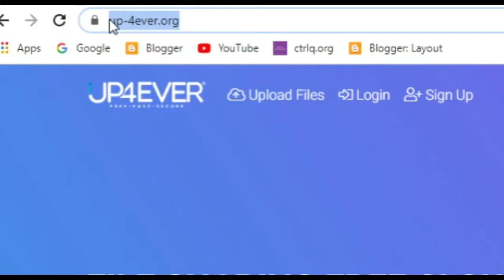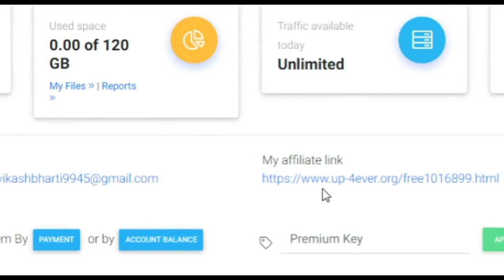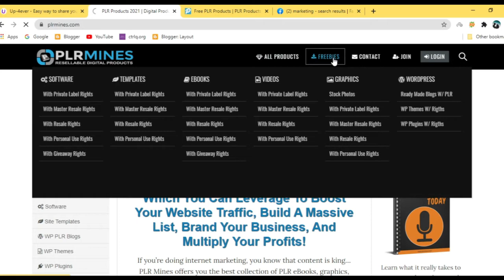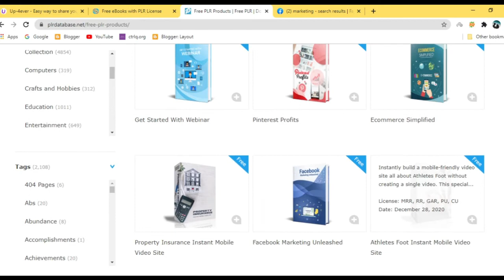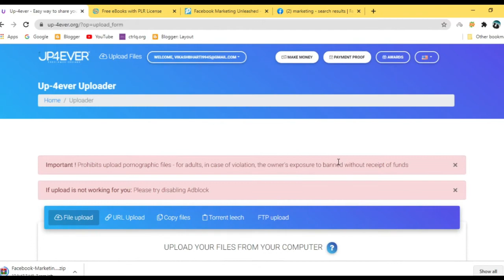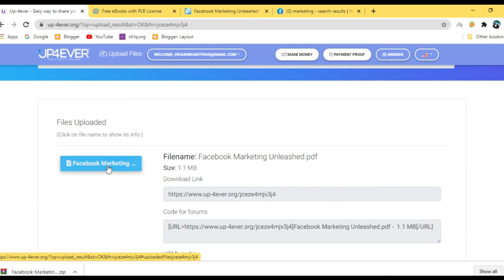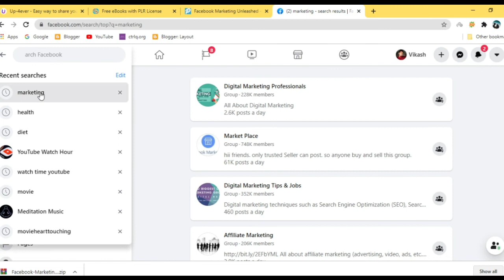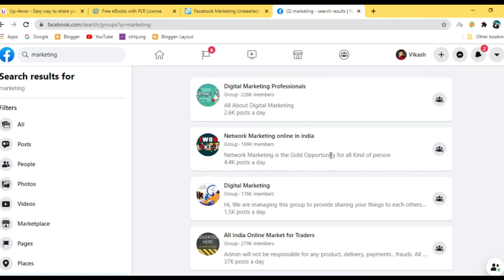Make $5 Money Just from Uploading Files | its *Unique Trick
✅Affilate Ebook fast Sale Result hindi In this video, I will show you can earn from the best file uploading site.& Make $5 Money Just from Uploading Files | its *Unique Trick |so, without skip watch full video.

✅WARN:--
 बिना Skip करें Videos पूरी देखना तभी आपके समझ आएगा|

💥Whatsapp Group Official Join For Discuss & Update

💯_______SUBSCRIBE kr Lena Guyz ______💯
हम पूरी कोशिश करेंगे जिससे आप भी  घर बैठे अपने Mobile से Online Internet की सहायता से पैसे कमा सके🙏

♦Social Media♦
अगर आप लोग मुझसे जुड़ना चाहते है तो मुझे facebook page
पर  FOLLOW कर लीजिए !

✔️ facebook page (official page) :
                       or
🔴TechNew4u

👉अगर आप कुछ भी पूछना चाहते हैं तो Comment करें या Whatsapp Group Join करके वहां Chatting करें|

🔥🔥🔥CHECK OUT BEST VIDEOS(और भी Videos देखें)🔥🔥🔥

Earn Money Online from Mobile Phone in 2021 (NO INVESTMENT) 🔥 Ghar Baithe Online Paise Kaise Kamaye

Your Quires?
FILE UPLOAD EARN MONEY IN HINDI, EARN MONEY BY BEST UL SHORTNER.